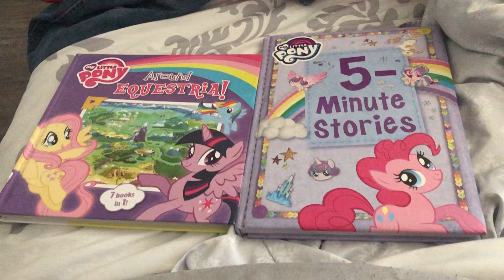I have 2 MLP books 🌸💗